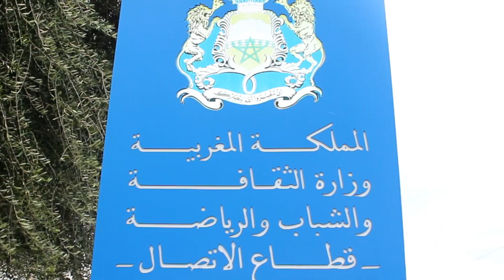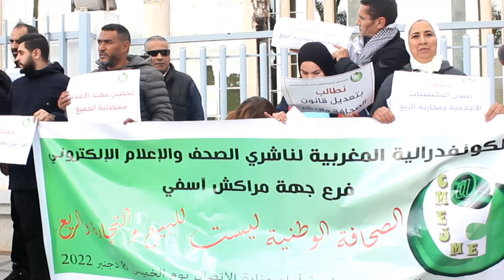العشرات من ناشري صحف يفضحون التوزيع غير المشروع للدعم العمومي على مواقع صحفية بتواطؤ مع بنعسيد